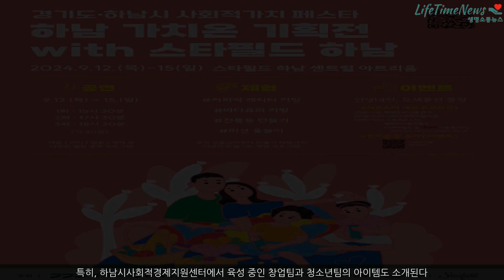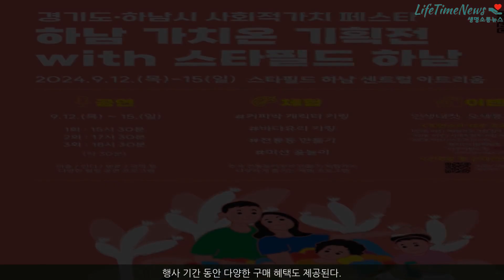[핫한 이벤트] 하남시, 스타필드와 함께하는 '2024 하남 가치온 기획전' 개최!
[사진 출처: 하남시 제공] 하남시는 오는 9월 12일부터 15일까지 스타필드 하남 센트럴 아트리움에서 '2024 하남 가치온 기획전'을 개최한다. 이번 행사는 하남시와 경기도가 공동으로 주최하고 하남시사회적경제지원센터가 주관하며, 스타필드 하남의 후원으로 진행된다. 기획전의 목적은 사회적경제에 대한 인식을 높이고, 사회적경제기업의 판로 확대와 성장을 지원하는 데 있다.   이번 행사에는 하남시뿐만 아니라 경..본문기사 더보기. 정기자 기자